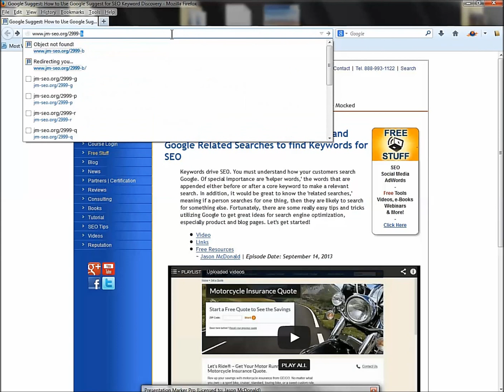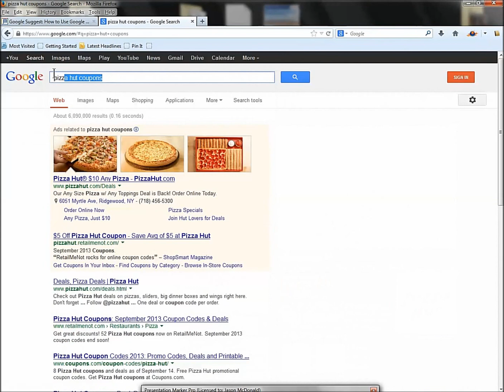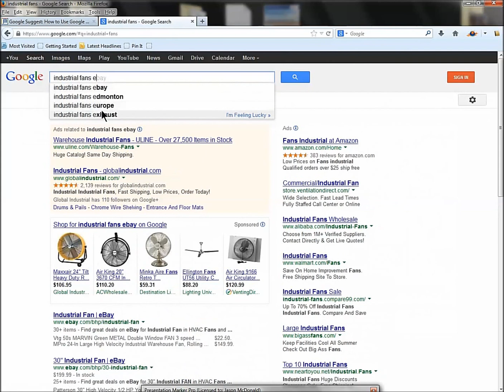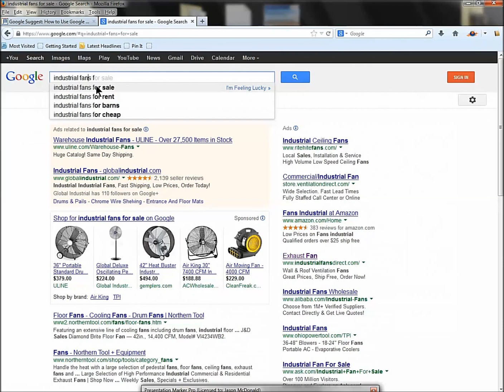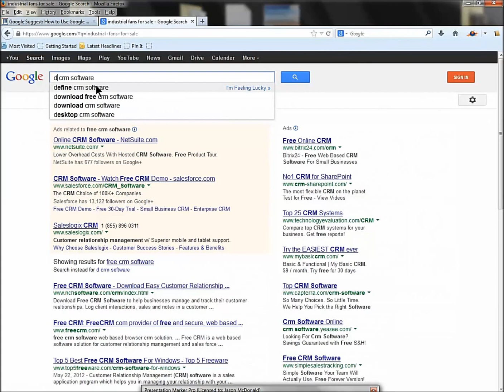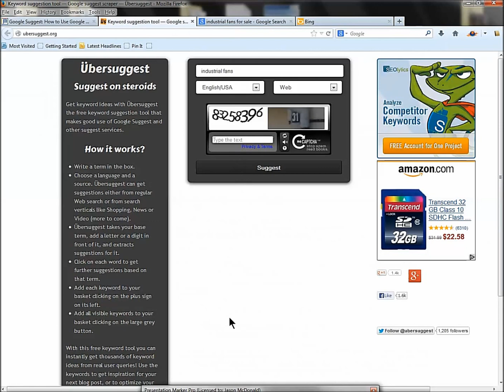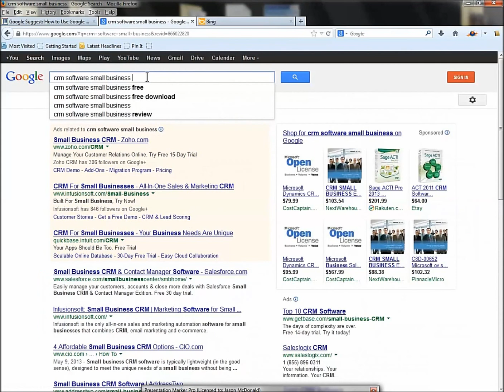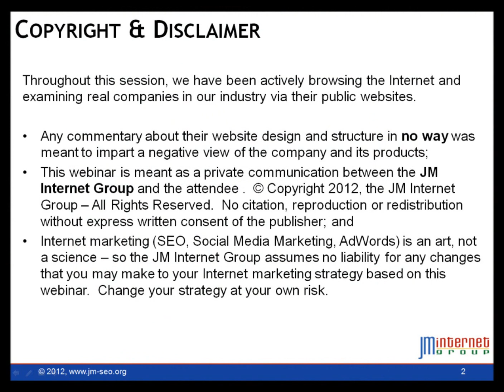Google Suggest: Using Google Suggest and Google Related Searches to find Keywords for SEO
You must understand how your customers search Google. Of special importance are 'helper words,' the words that are appended either before or after a core keyword to make a relevant search. In addition, it would be great to know the 'related searches,' meaning if a person searches for one thing, then they are likely to search for something else. Fortunately, there are some really easy tips and tricks utilizing Google to get great ideas for search engine optimization, especially product and blog pages. Let's get started!